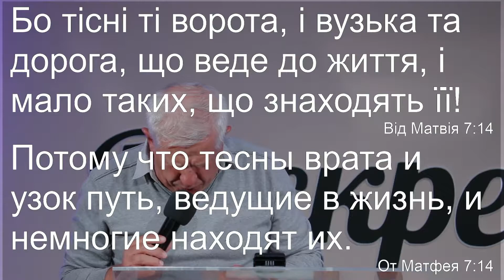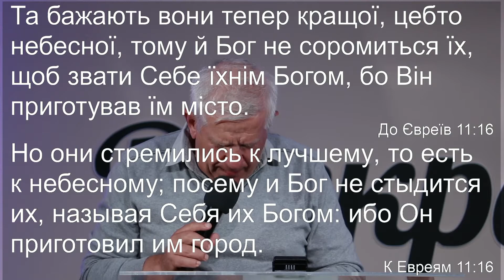"Вузька дорога"- Сергій Протопопов